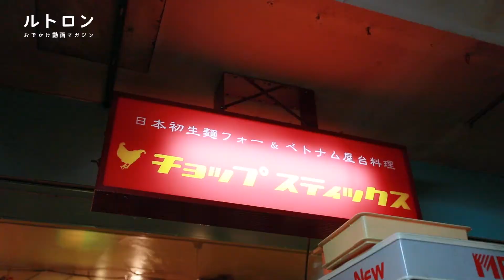日本初、もちもちの生麺フォー！ ベトナム屋台料理「チョップスティックス」